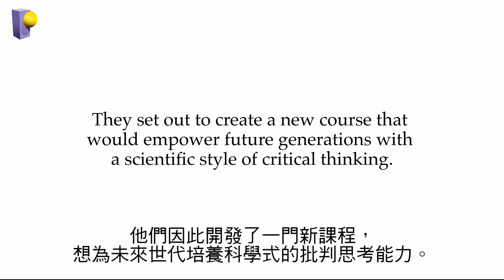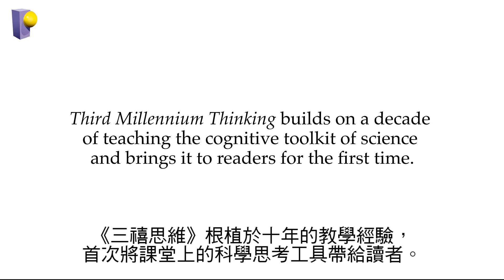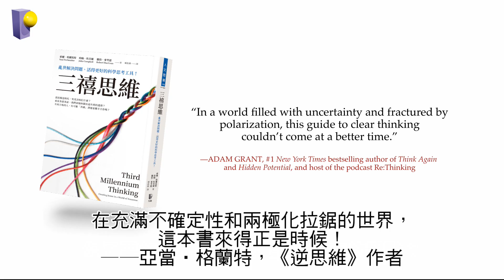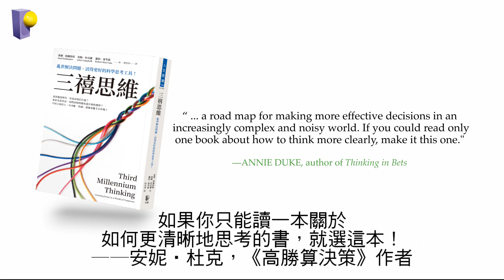《三禧思維》諾貝爾基金會推廣，亂世解決問題、活得更好的科學思考工具！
資訊爆量時代，究竟該相信什麼？
專家各說各話，我們該如何做出最有利的選擇？
不同立場的人，有可能「真確」溝通並攜手合作嗎？

★諾貝爾獎物理學家X史丹佛心理學家X人氣哲學教授★
置身資訊量爆炸的第三個千禧年，陪你思考再進化！

運用心智「黑科技」，解決當代最棘手的難題！
身處多語言、多文化的世界，更有效工作、更有機會成功、產出更可靠的結果！

源自加州大學柏克萊分校超人氣課程「理性與感性與科學」，獲美國大學沿用推廣，並成為高中版課程「給所有人的科學思考工具箱」！」

三位作者從科學家的思考工具箱中，提煉出適用所有領域的實用框架，幫助我們在複雜多變的世界與其他人互動。這套工具更能廣泛使用在日常生活中，不論我們要判讀什麼資訊、要做什麼決定、要計畫或跟人合作什麼事，也不論個人、家長、家族、群體或組織，統統用得上！

★各界推薦★
PanSci泛科學
李佳達（世界觀學院創辦人）
齊立文（《經理人月刊》總編輯）
謝伯讓（台大心理系教授）
肯定推薦
《三禧思維：亂世解決問題、活得更好的科學思考工具！》
4/1起，紙、電同步，活得更好上市
這本書是清晰思考的典範，深入探討如何運用邏輯與證據來解決最棘手的問題。
──哈佛大學教授凱斯．桑思汀，《雜訊》共同作者

在充滿不確定性和兩極化拉鋸的世界，這本書來得正是時候！諾貝爾物理學獎得主、有影響力的哲學家和法律心理學家合力揭示了如何運用科學工具，讓我們在日常生活中做出更聰明的判斷和更明智的決策。
──亞當‧格蘭特，《逆思維》作者

若想了解如何在資訊爆量的複雜世界中活得更好，這本書非常適合你！作者寫得清晰又深具啟發性，強調出科學中的思考方式能提供許多有用的工具，幫助我們做出更好的個人和集體決策。這是一本很有價值的書，能幫助我們應對當前人類和地球面臨的挑戰。
──諾貝爾獎得主伊麗莎白‧布雷克本，《端粒效應》共同作者

一位物理學家、一位哲學家和一位心理學家走進一本書，調和出一杯誘人的雞尾酒，探討了如何思考大問題，並在這個充斥著過多、複雜且矛盾資訊的第三千禧年做出高效決策。如果你不是專家，卻需要做出專業判斷，這本是必讀之書！
──密西根大學心理學教授大衛‧鄧寧，鄧寧－克魯格效應（Dunning-Kruger Effect）的發現者

如果人類這個物種要在未來一千年繼續生存下去，就必須更清晰地反思我們的思考方式，更睿智地進行具有重大影響力的辯論。本書以極為清晰的方式，為未來的思考指引了一條明路。
──菲利普．泰特洛克，《超級預測》作者

《三禧思維》為如何在日益複雜且喧囂的世界中做出更有效的決策，提供了具體指引。
──安妮‧杜克，《高勝算決策》作者

本書至關重要，作者提供了有價值的工具，幫助我們理解這個複雜且令人困惑的時代。
──《柯克斯書評》

《三禧思維》所提出的策略能幫助我們在生活中做出更明智的決策，也有潛力促使我們對當今緊迫的挑戰進行更深刻的思考。
──《華爾街日報》